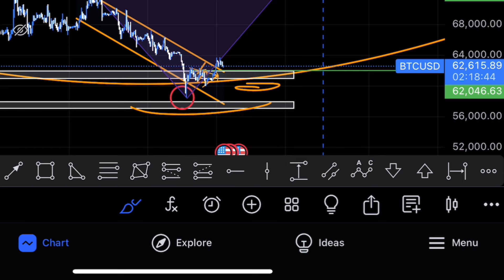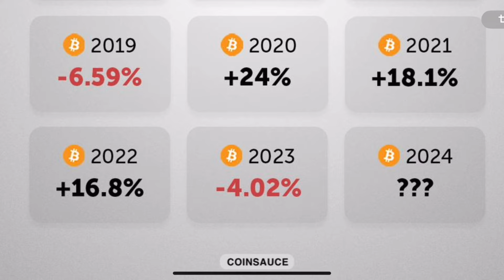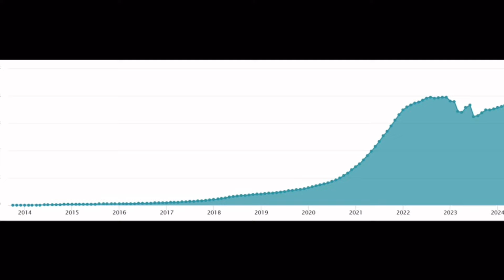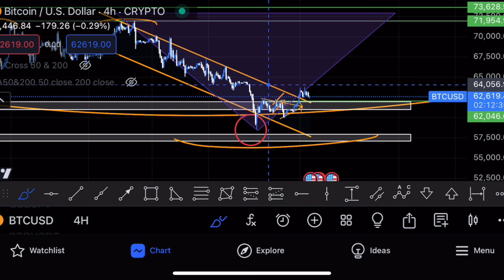Poate sa urmeze ceva masiv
🔥Fă-ți cont pe PRIMEXBT pentru trading-ul pe FUTURES sau oriunde și ai bonusuri mari folosind link-ul meu oficial (depui 1000$, primești instant încă 200$ CADOU sau $5000 și primești $500 CADOU) în primele 24h de la prima depunere de la crearea unui cont nou + alte surprize

✅Fă-ți cont pe Bybit pentru a cumpăra crypto pe SPOT sau a tranzacționa pe FUTURES și ai bonusuri de început la o primă depunere folosind link-ul meu + comisioane incredibil de mici (PROMOTIE la
primii 100 de oameni inscrisi… depui 100$ si primesti 100$ bonus)